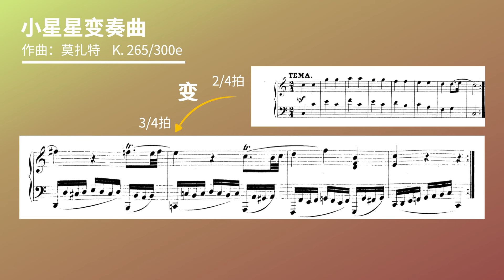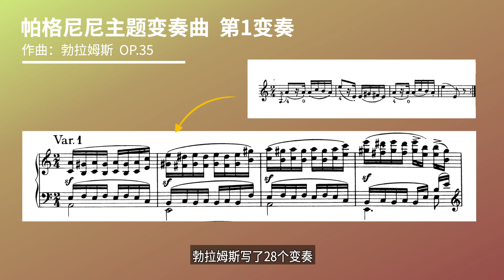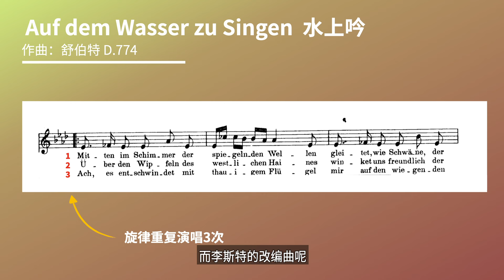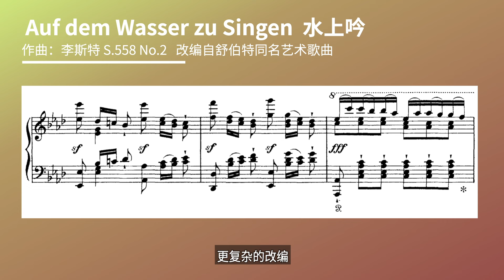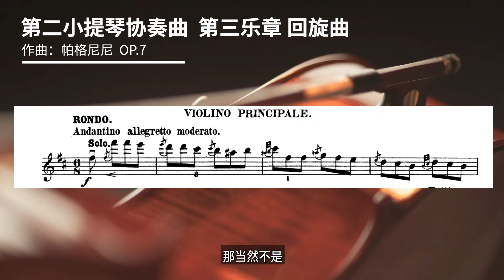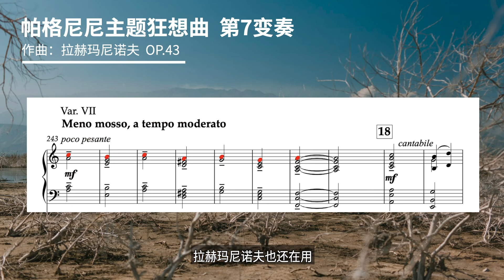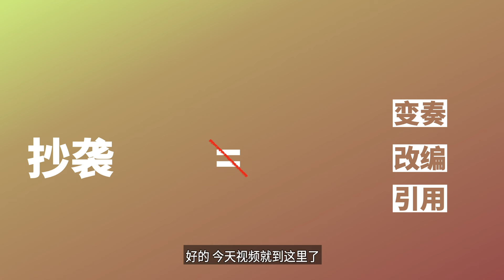用别人的旋律，就是抄袭？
李斯特在抄袭？变奏、改编、引用和抄袭有什么不同？